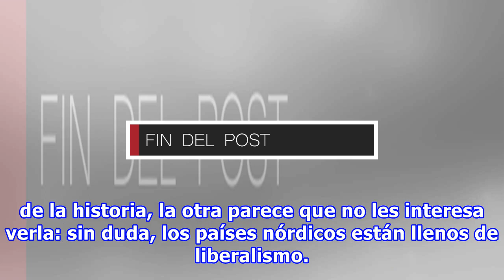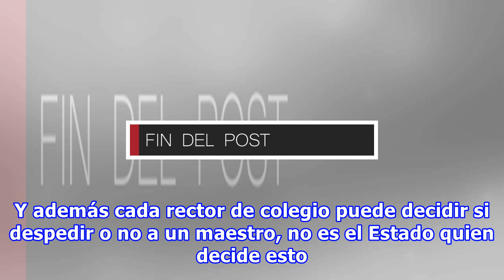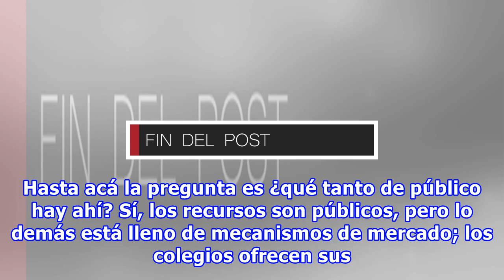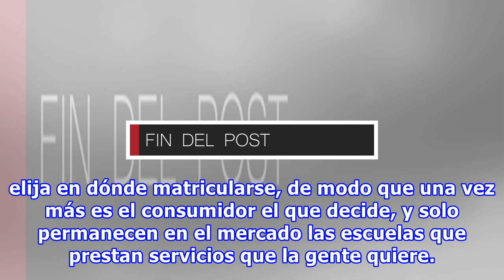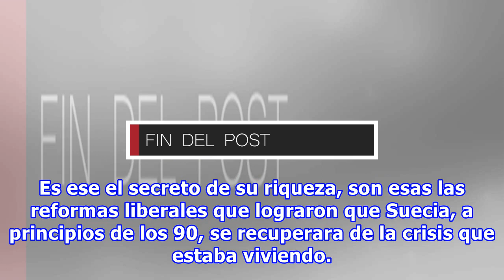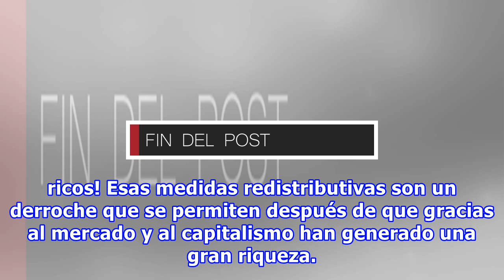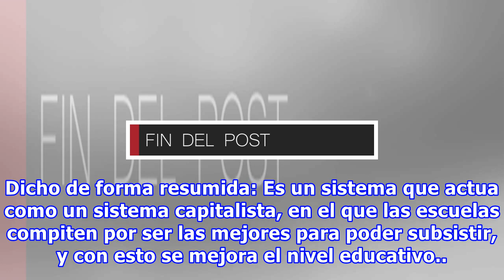Países nórdicos: ¿son socialistas?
Los países nórdicos son el último refugio de socialistas y gente de izquierda; es común que se los nombre como ejemplo de lo importante que es un gran Estado de Bienestar con abundantes políticas redistributivas, e incluso hay quienes se atreven a asegurar que son países socialistas. Sin embargo, qu...
Fuente: taringa